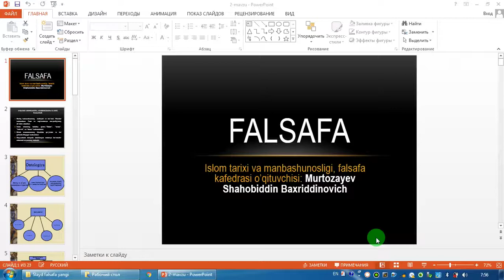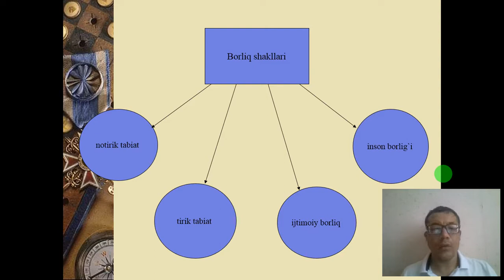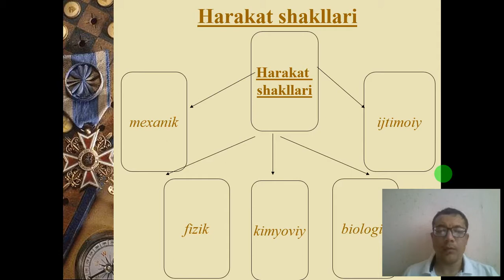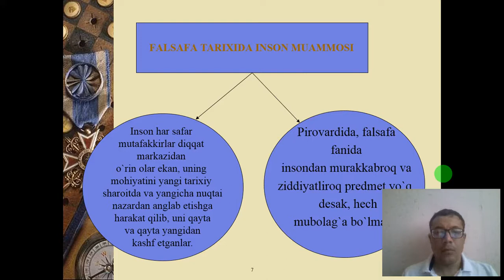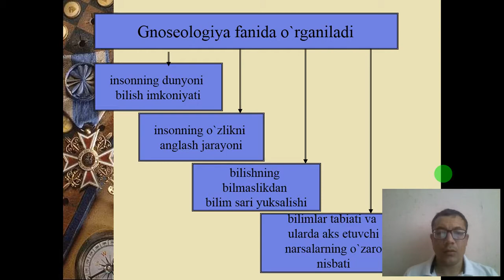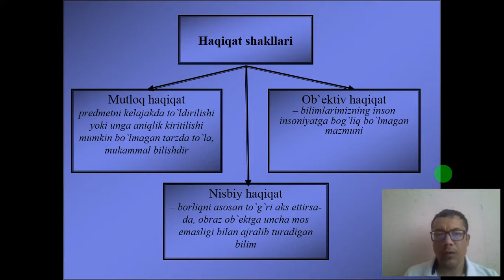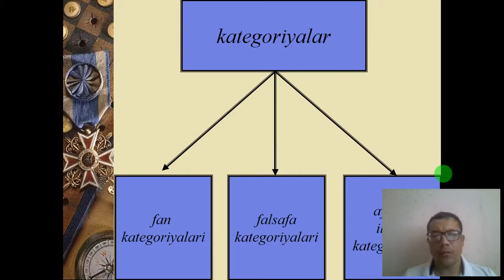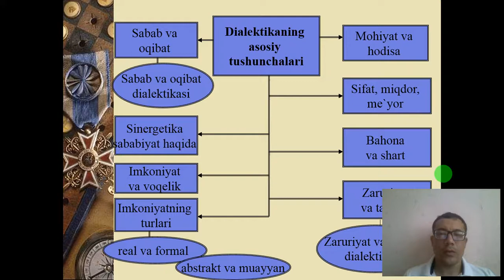Ontologiya, gnoseologiya va ong falsafasi